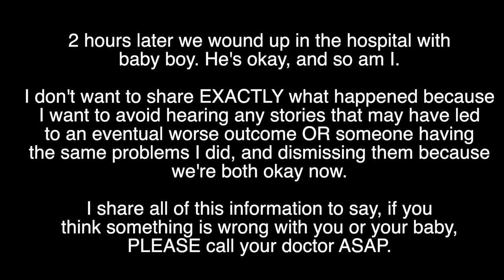BABY SHOWER AFTERMATH... | Sam and Moriah Vlogs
BABY SHOWER AFTERMATH...
XO

Quay Sunnies
Leopard Robe

-MUSIC USED-
Music | Shine by Declan DP